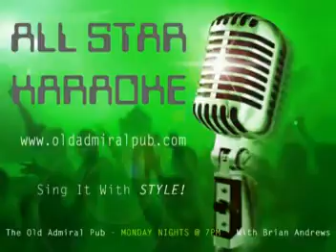TIMOTHY 02/26/2009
The Great Pretender